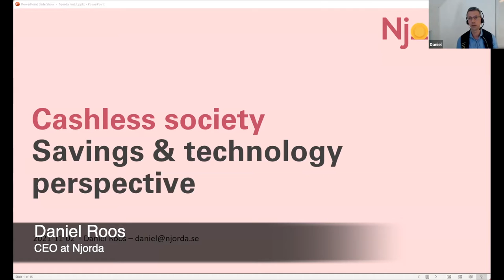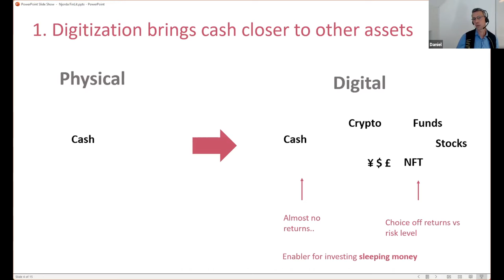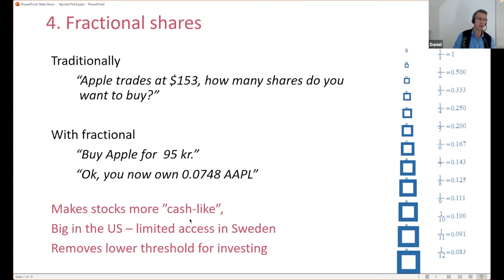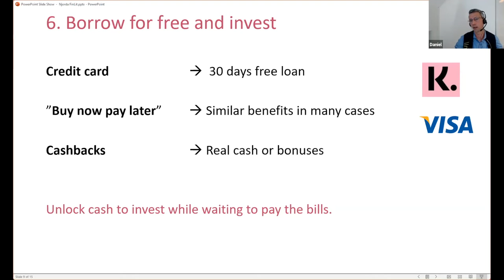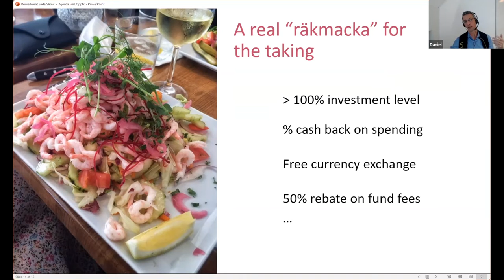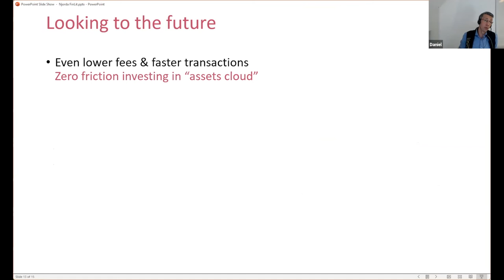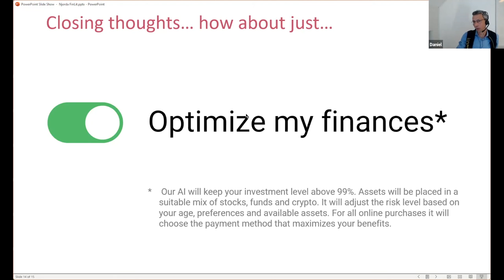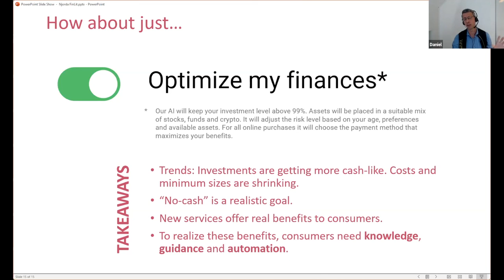Daniel Roos - The FinLit Network #3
Daniel Roos was invited to be a speaker at the third edition of The FinLit Network. He shared how new FinTech trends and a cashless society affects saving and investing for individuals.

On Nov 2nd, 2021, the third edition of The FinLit Network was hosted - a network event aimed at improving and promoting financial understanding and personal finance skills in children and young people.

The topic for the day was:
"Our future in a cashless society."

The FinLit Network is arranged by the company Gimi with the aim of creating an open dialogue about the current situation and initiating long-term change towards a higher financial understanding.

AGENDA

Welcome!
Sofie von Krusenstierna | Host
Speaker sessions
Per Jansson | Deputy governor of the Riksbank
Daniel Roos | CEO & founder of Njorda

Panel discussion - Philine Prinz | Host
Pål Krogdahl | CTO, Core Banking & Payments ISV Practice IBM Services
Sebastian Klintberg | Country Manager Sweden at Pleo
Mathias Eriksson | Brand & Marketing Director at Juni
Polina Otto | Social entrepreneur & founder of Carrus Network
Alexia de Broglie | Founder of Your Juno
Christopher Eriksson | CEO & Founder of Btcswe

Speaker sessions
Anwesha Chakraborty | Postdoctoral fellow at University of Bologna
Maria Andrea Prieto | Product manager at Fundación Capital

Magdalena Kowalczyk | Host of the tv-show “Lyxfällan”
Lars Hjälmered | Chairperson at Näringsutskottet Moderaterna
Lana Brandorne | Program manager at Mastercard Lighthouse
Alexandra Sandberg | Social entrepreneur & founder of Carrus Network
Elin Westerberg | Head of customer operations & offerings at Gimi

Philine Prinz | Host